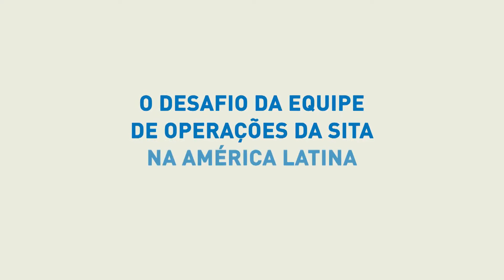O Desafio da Equipe de Operações da SITA na América Latina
SITA's Operations Team challenge in Latin America. Video in Portuguese.